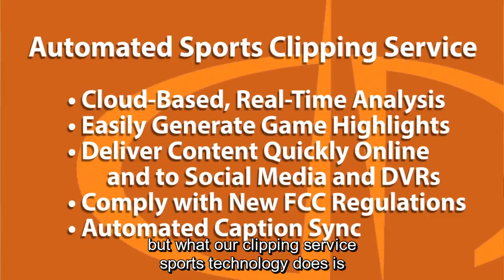Digital Nirvana's New Automated Sports Clipping Service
Learn more from Digital Nirvana CEO Hiren Hindocha about our all-in-one automated sports clipping service, which debuted at the 2017 NAB Show. The service is the first of its kind – offering automated clipping with metadata and caption synchronization simultaneously.